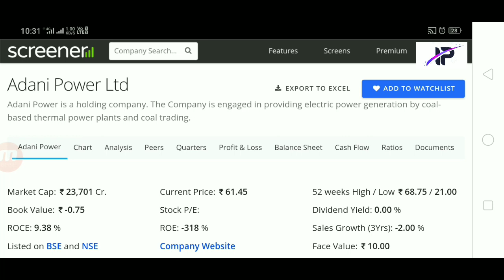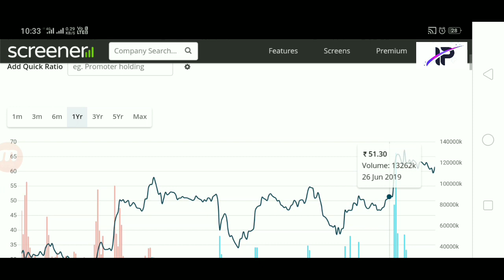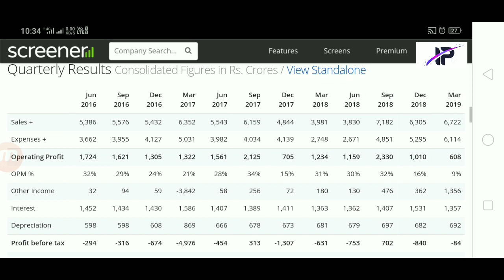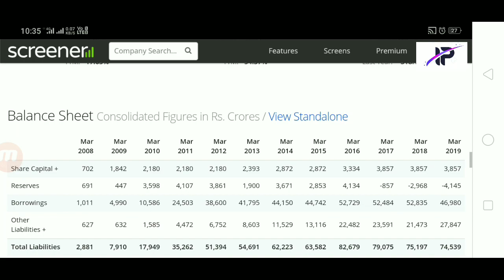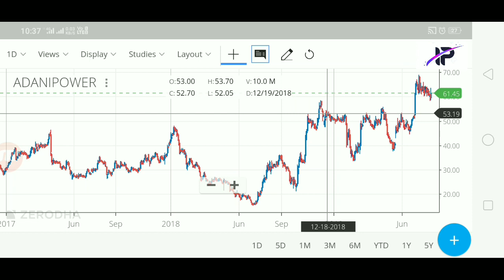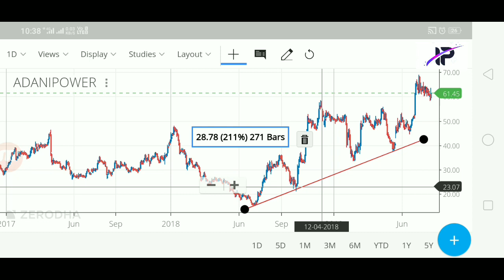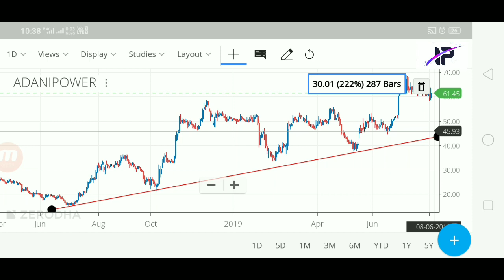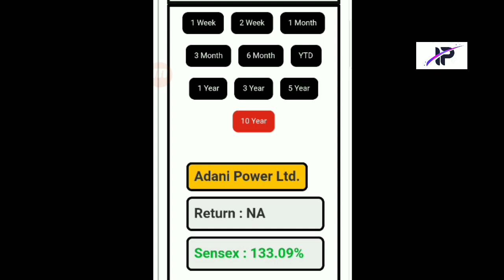100 शेयर 6000 का निवेश 5-10 साल में मल्टीबैगर हो जाएगा!